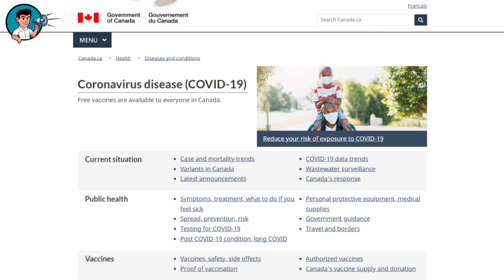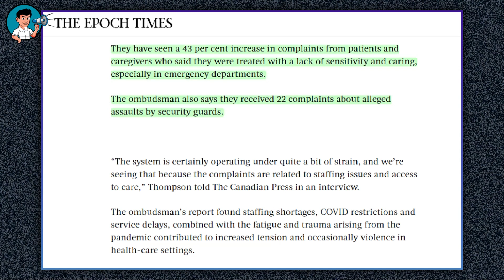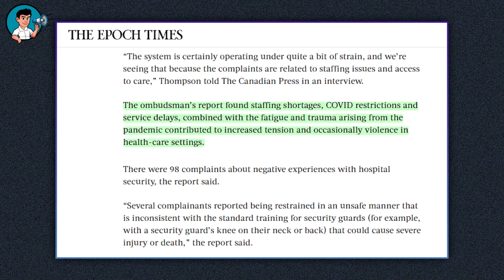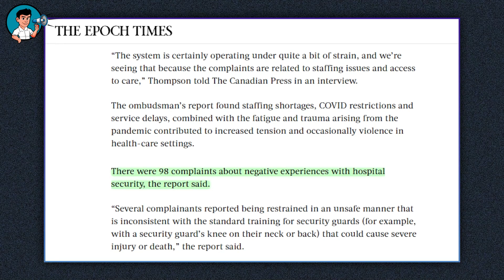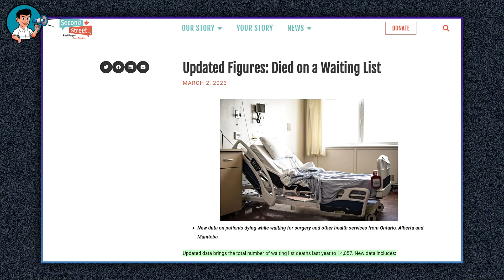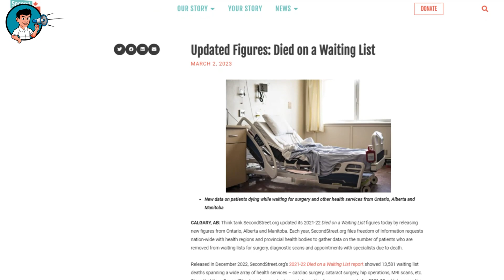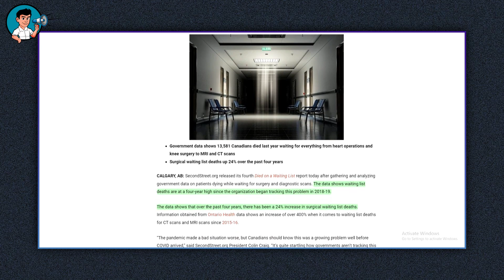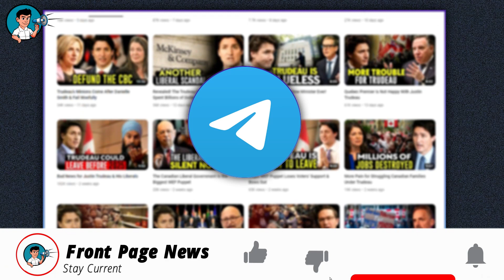Alarming Report! Trudeau & His Liberals Have Completely Failed Canadians!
Protect yourself and your personal data from hacking, malware and government censorship with Atlas VPN.

The Canadian healthcare system is now a shadow of what it once was. Back before the advent of the pandemic, it was celebrated as one of the best healthcare systems in the world, but now, it is struggling to maintain a reasonable standard. The cause of this is certain. The woes of the healthcare system in the country began with the mismanagement of hospital affairs by the Trudeau government.

Back when the pandemic was still fresh and even at the point when it dwindled, the federal government enacted measures they claimed would help stall the spread. These measures resulted in a massive reduction in the hospital's workforce. While this tragedy occurred in hospitals nationwide, the federal government made no conscious effort to remedy the situation.

Ontario's patient ombudsman says he has seen a rising number of complaints about the poor quality of care in the healthcare system and an increase in the use of force by hospital security. The findings were mentioned in the patient ombudsman's annual report, which was released yesterday.